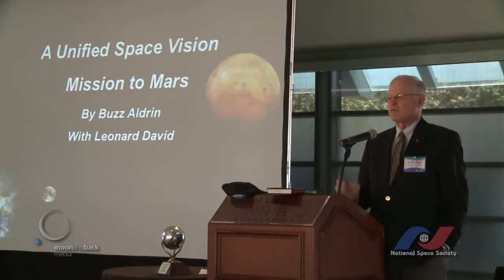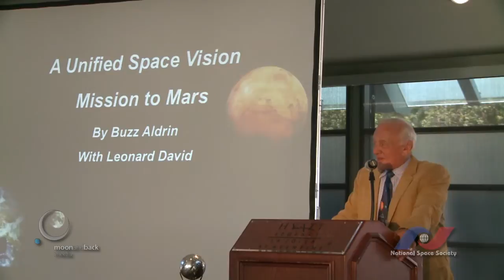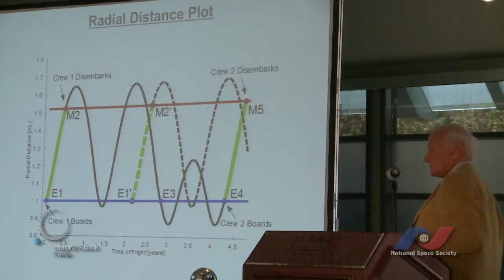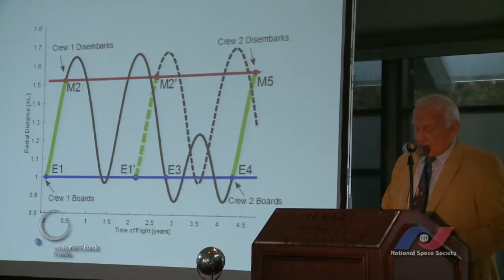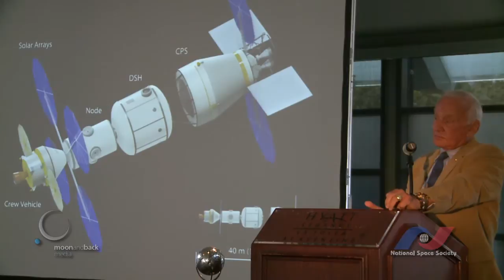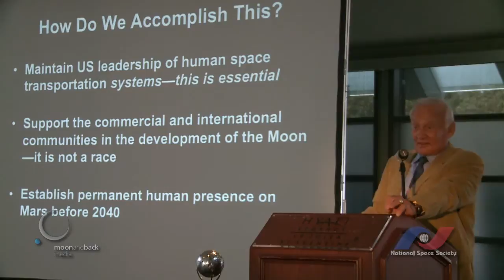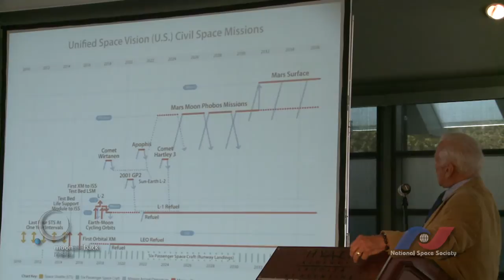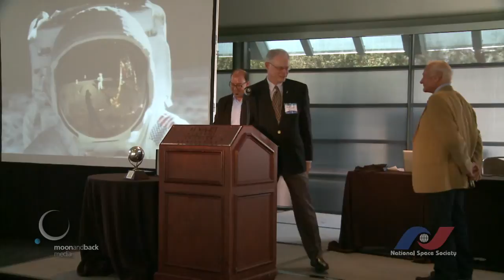The People of NewSpace: Buzz Aldrin - A "Mission to Mars" and Space Exploration & Development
At the National Space Society's International Space Development Conference in LaJolla, California May 23-28, 2013. May 25th Luncheon Keynote Speaker former astronaut and Moon walker Buzz Aldrin talks about his new book "Mission to Mars" and his vision for space exploration and development.